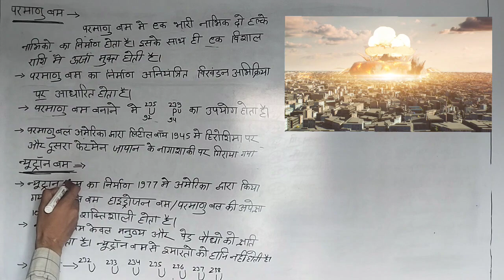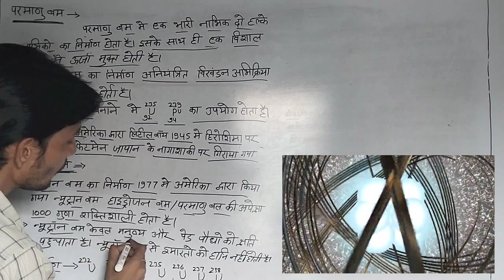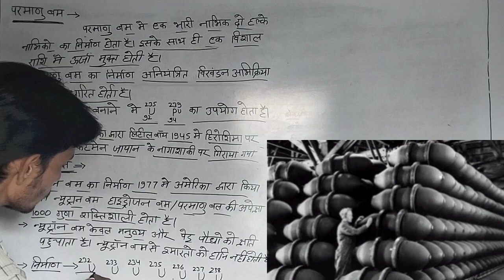Atom Bomb And neutrons bomb | Static Gk | Static Gk questions | science questions | general science